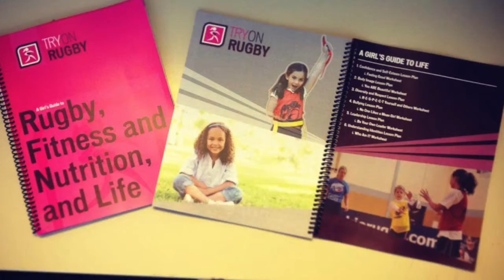Try on Rugby Review USOC